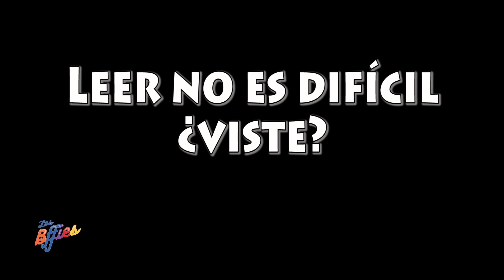LOS MEJORES SKETCH DE LOS BFFIES 2017 (parte 1)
Una recoplicación de los mejores sketch gracias a ustedes del 2017, esta es la primera parte
Sé nuestro Bffie